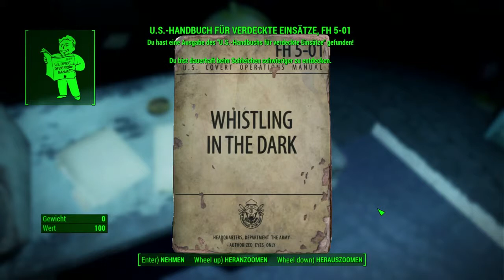Let’s Play Fallout 4 Deutsch #808 – Railroad Express durch Switchboard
Für die Railroad und damit Curie mal ein Mensch wird tauchen wir tiefer in Switchboard ein. Die ersten Synth Generationen lauern überall.